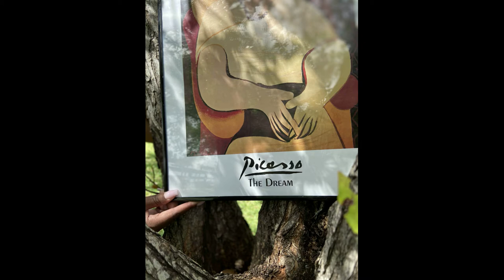EBJ: Abstract Artist Paints an Inspiring Picture of Life (Part I)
Eric Jenkins is an amazing artist and former fashion model living in southern California. With an aesthetic for all things beautiful, he strives to shine love and light throughout his local community and around the world.

TuneIn as Eric showcases some of his latest designs and even shares a treasured photo from his childhood. Get an up-close glimpse of his experiences during the pandemic, and note Eric's tireless commitment to carrying the torch of artistry passed on to him by prior generations with finesse.

The New You WOW! - Going Places podcast focuses on empowerment and celebrating connections built in the community and family relationships while helping others achieve epic breakthroughs.

Yvonne is a motivational mindset coach helping people everywhere redefine success, break down barriers and reach new heights at home, at work and at large. For more info on accessing transformative speaking and coaching events,

Yvonne Nobles
Founder & CEO New You Wow